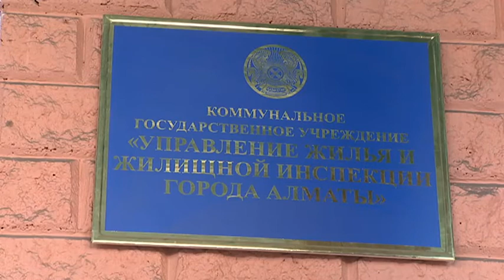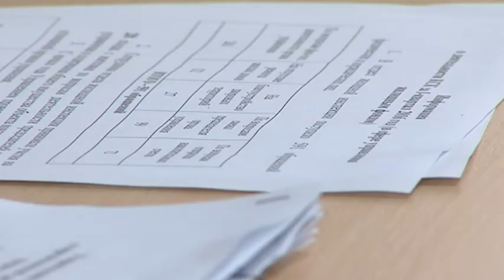Жители микрорайона Сайран недовольны деятельностью своего КСК (15.04.16)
Собственники квартир КСК «Сайран 2» жалуются на самоуправство и непрозрачную деятельность своего кооператива. В течение нескольких лет в одном из домов течет крыша, но добиться ремонта никак не получается. В КСК сетуют на недостаток средств.